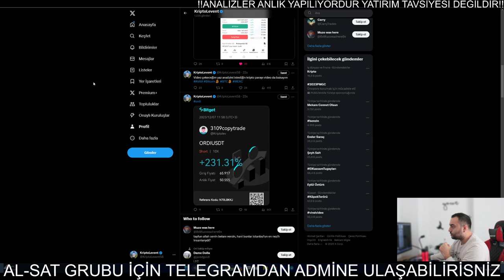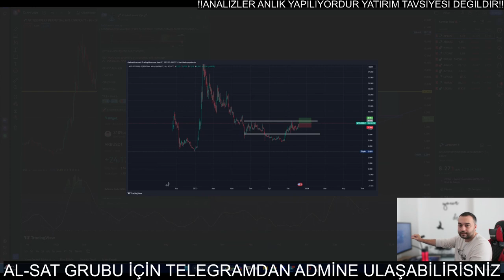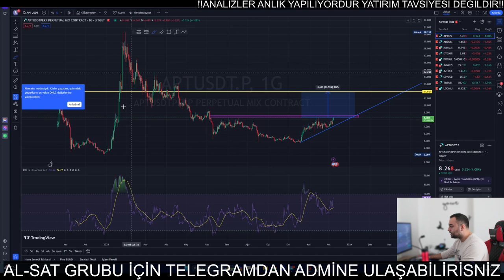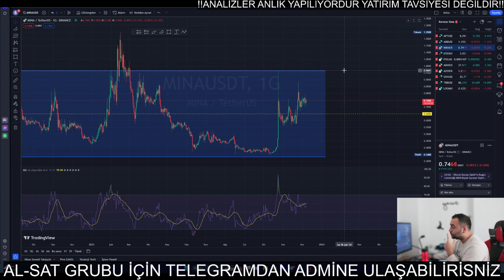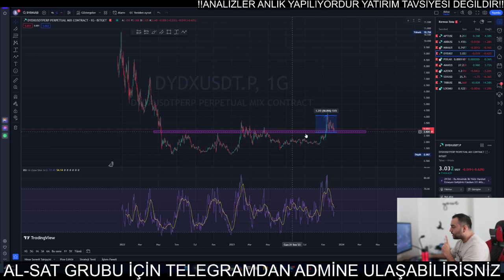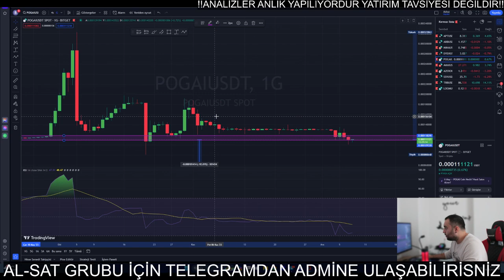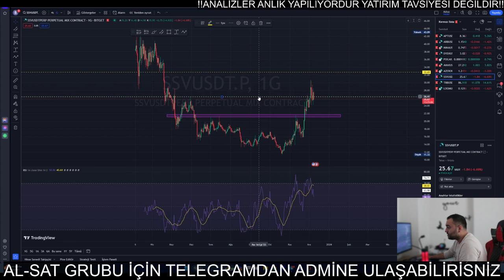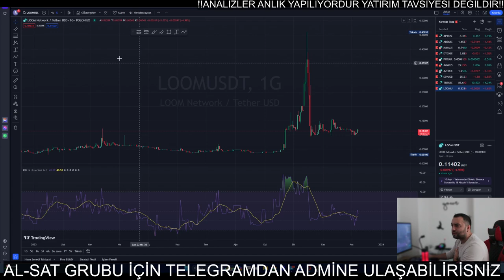Altcoin Boğası Yolda | Bitcoin ve Altcoin Analizi